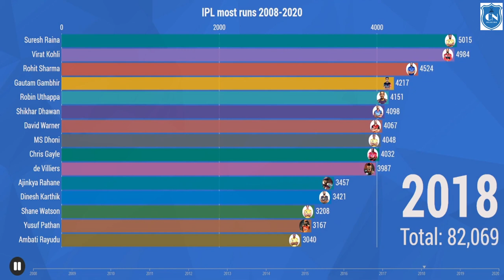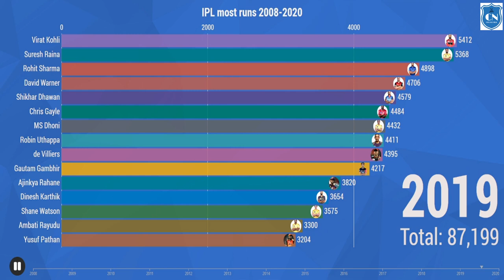IPL Highest Runs Scorer of all time (2008-2020) || Most Runs in IPL History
Today we make this video on most runs scorer in IPL cricket history. You know who is the highest run-scorer in IPL cricket? if you don't know this video is for you.
Please don't forget to click on the bell icon on the right-hand side of the Subscribe icon & Tick bell icon "Send me all notifications for this channel" to receive notification when we upload a new Video.

Making on new Awesome Videos, Please stay with us.

Thanks.

Regards,
CricketNex